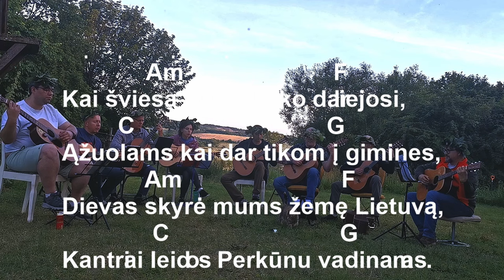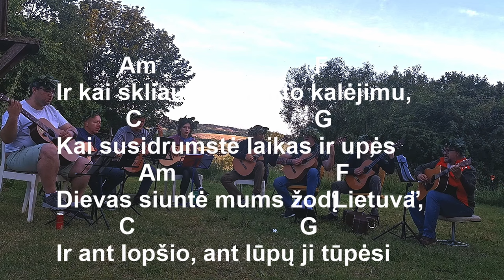Su Gitara prie laužo 🎸 Snaudžia malūnas prie kelio - Dievas davė - Aš noriu - Baltoji varnelė.